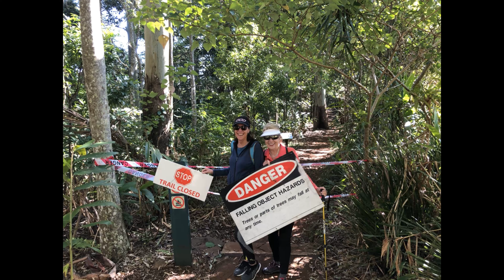CURTIS FALLS WALK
Our first hiking trip.